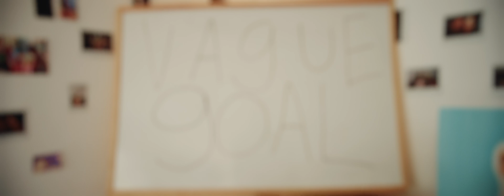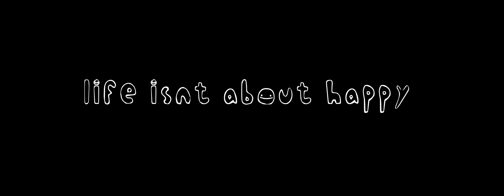Start Tomorrow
I was overthinking the writing process so this became the idea its self.

With mostly the Sirui Saturn 35mm T2.9 1.6x Anamorphic Lens (Sigma Contemporary 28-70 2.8 for the close up keyboard\laptop zoom in shot)
Locations are Malaga City, and Sierra Nevada, Granada, Spain.
Thanks for being here and I hope you enjoy.